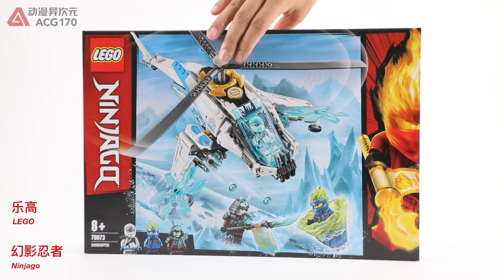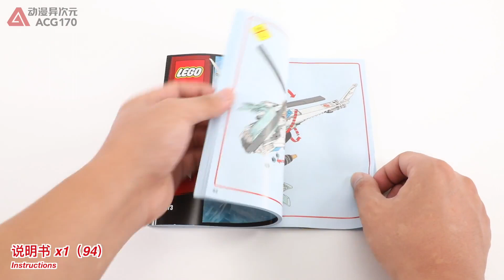Best Toys 🔴 Phantom Ninja 70673 Like High Tech Helicopter